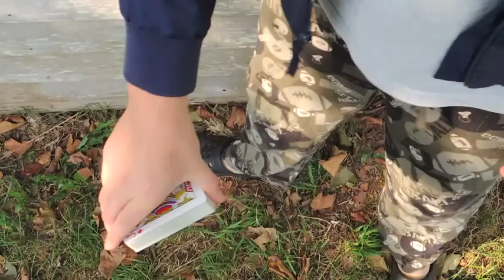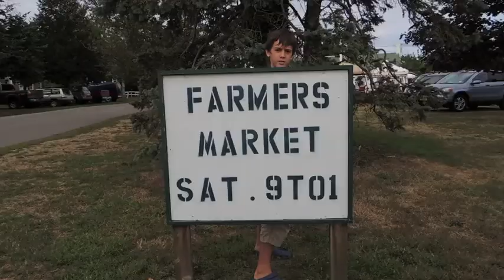Magic in EastHampton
Concepts, tricks, fun and magic all in Easthampton. No camera effects. Hope you like it.